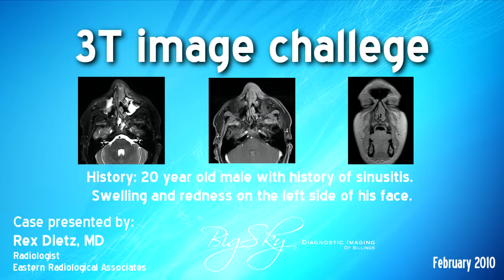3T image challenge - February 2010 - NK T-Cell Lymphoma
Big Sky Diagnostic Imaging's 3T image challenge for February 2010. This case is presented by radiologist, Dr. Rex Dietz. This case features an MRI of the head, particularly the sinus/nasal region.  This patient has NK T-Cell Lymphoma.